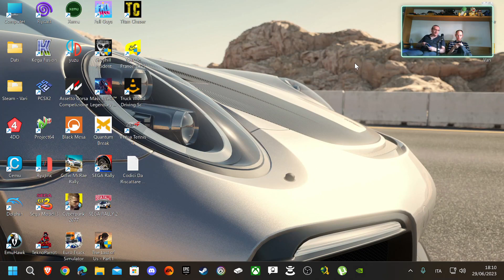Tour De France 2023, Paris-Nice - 6a Tappa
Tappa sulla carta non troppo impegnativa, ma è proprio in situazioni come questa che, a volte, la series di CyanideStudio riesce a dare i numeri.